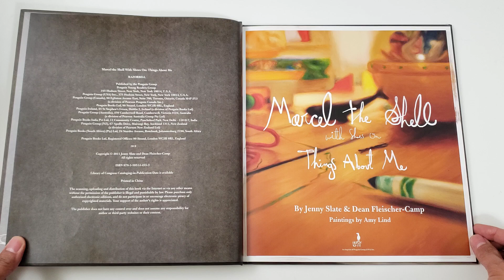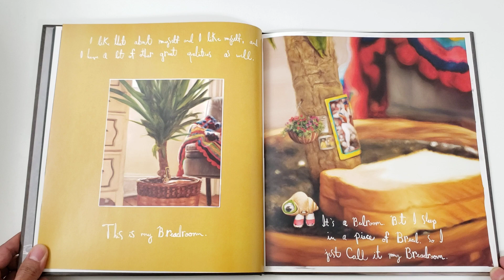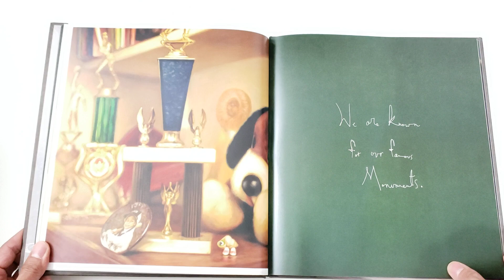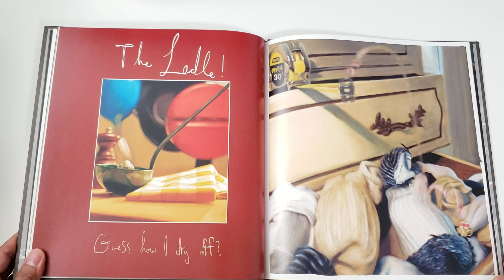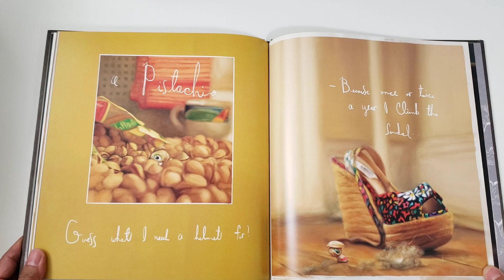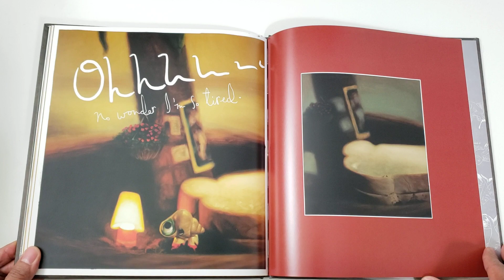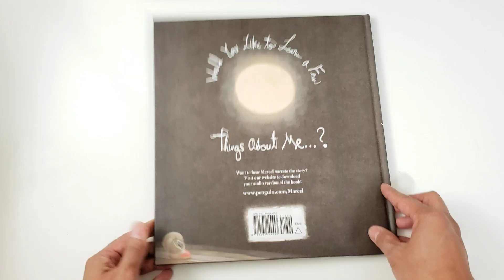Read Along with Tito "Marcel the Shell" 🐚☺ by Jenny Slate & Dean Fleischer-Camp (Copyright 2011)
Join your Filipino Tito as he reads aloud a children's shell book called "Marcel the Shell with Shoes On: Things About Me" 🐚☺ by Jenny Slate & Dean Fleischer-Camp. Paintings by Amy Lind.

Copyright 2011 Jenny Slate & Dean Fleischer-Camp. Published by RAZORBILL, an Imprint of Penguin Group (USA) Inc.

Please buy this book to support the author, artist and publisher